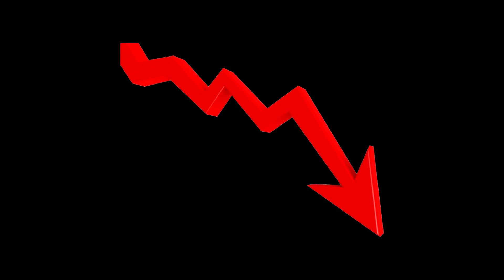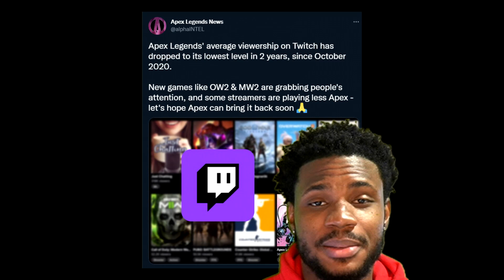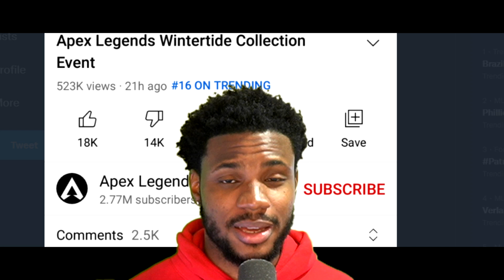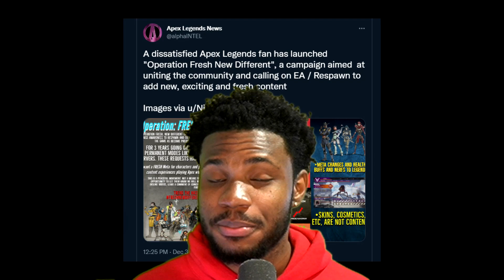Apex Legends killed itself.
Is Apex Legends a dead game?

DISCORD SERVER!